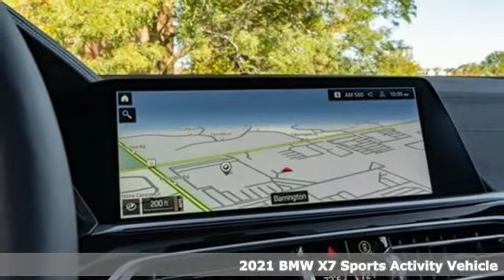2021 BMW X7 Barrington, IL #215863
Year: 2021
Make: BMW
Model: X7
Trim: M50i
Engine: 4.4L V8 DOHC 32V
Transmission: 8-Speed Automatic
Color: Gray
Interior: Tartufo
Stock #: 215863
VIN: 5UXCX6C00M9D94156
**2021 BMW X7 M50i In Arctic Gray Metallic With Tartufo Extended Merino Leather Interiorbr**It's Equipped With:br**Cold Weather Package With Front And Rear Heated Seats, 5-Zone Automatic Climate Controlbr**Executive Package With Panoramic Sky Lounge LED Roof, Heated And Cooled Cupholders, Glass Controlsbr**Remote Engine Startbr**Fineline Stripe Brown High Gloss Wood Trimbr**Extended Shadowline Trimbr**Trailer Hitchbr**Wireless Charging And Wifi Hotspotbr**X Drive All Wheel Drivebr** 21" Double-spoke bi-color Orbit Grey Wheelsbr**Apple Car Play And Android Auto Compatibility And Much More!br**Join The Circle With The One And Only BMW Of Barrington

Only One Price, Only One Person, Only One Hour
A lot of our customers have expressed that they're frustrated with the time it takes to buy or lease a car, and really, the typical process as a whole. Because of this, we've changed the entire experience.

Only One Price
All vehicles clearly display our Market-Based Price. This is done to save you time and eliminate the traditional back and forth. It's very transparent and helps to expedite the process.

You'll be working directly with just one person, a dedicated non-commissioned Client Advisor, whose only goal is to provide you with a relaxed and stress-free experience.

Only One Hour
Since only one person will be helping you with everything, it will all be incredibly fast. No more spending the whole day at the dealership. Once you've selected your vehicle, we'll have you on the road in about an hour.
Address:
1475 S. Barrington Rd